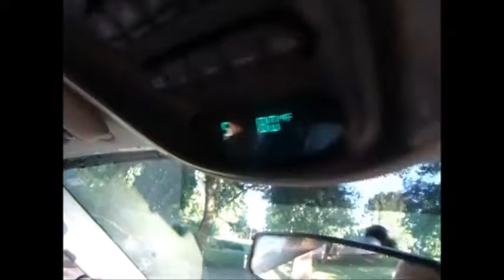Dinner In The Park | June 25, 2017 | Daily Vlog #16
Today we went to Church, then we went home and ate dinner, took a nap, then went to eat dinner, visited with grandma (not vlogged), and then came back home to relax the rest of the evening!

We have a Facebook page: The Paters | Please go check it out! We will update through there since we cannot live chat until we get 100 subscribers!

Have a great day in Jesus' name! :)